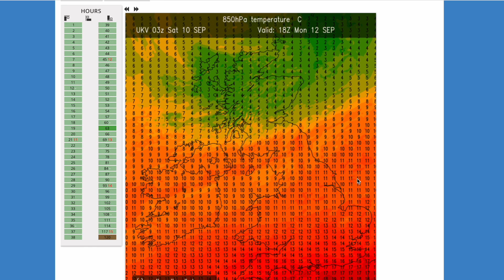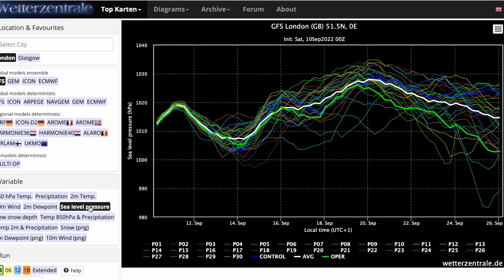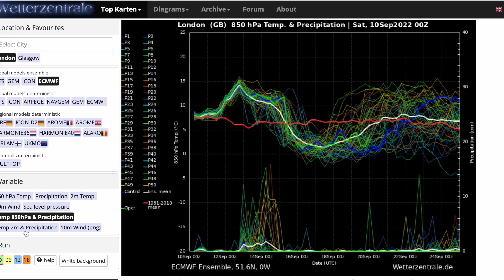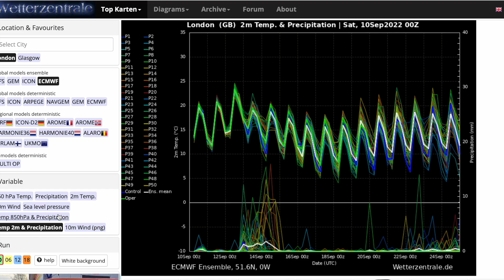First Chilly Weather of the Autumn as High Pressure build in? 10th September 2022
00:00 Live Precipitation Radar
03:45 UKMO UKV (High Resolution) Precipitation/Temperature Charts
08:01 GFS Operational Run
10:42 GEM Operational Run
11:43 ECMWF Operational Run
14:15 GFS/ECMWF Ensembles